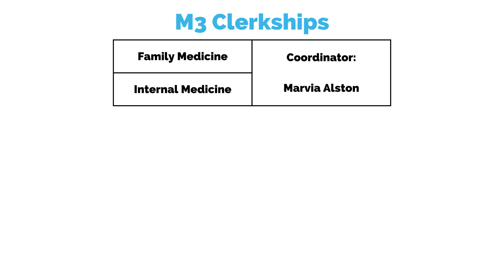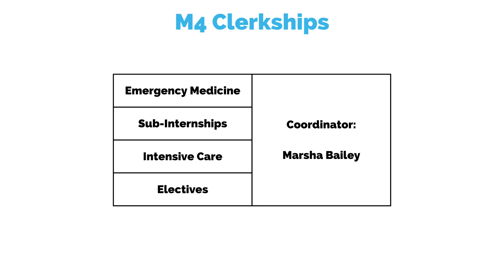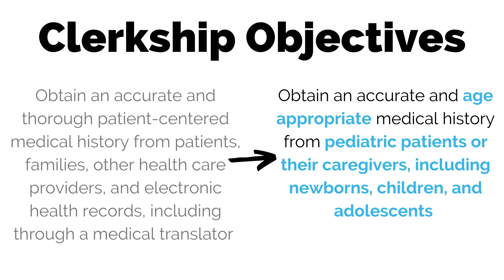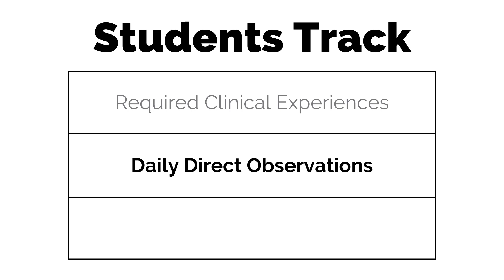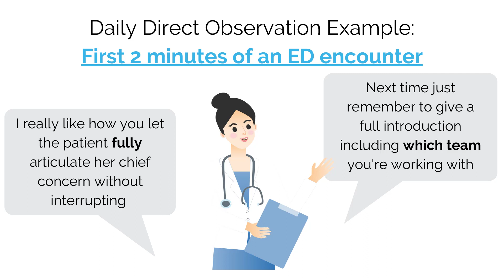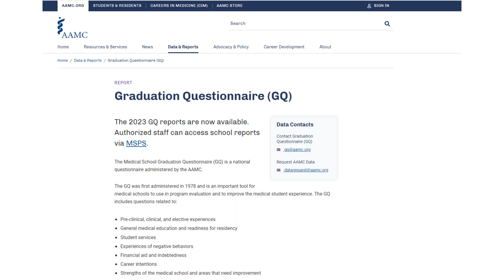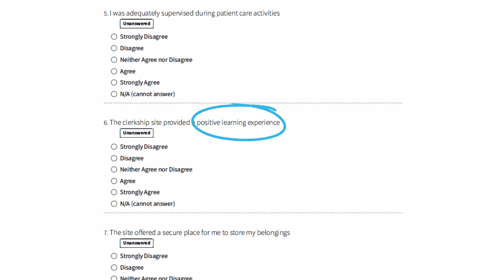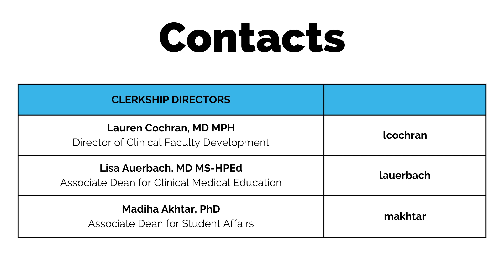CUNY Med Overview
School history / mission, clerkship structure, program objectives & learning objectives, required clinical experiences, direct observations, grading, student surveys, instructor evaluations